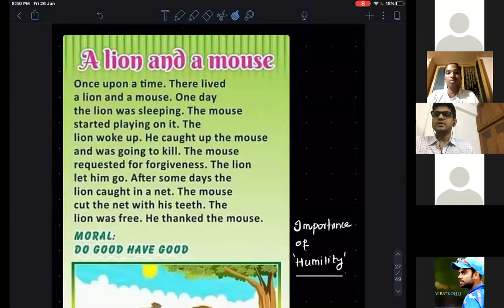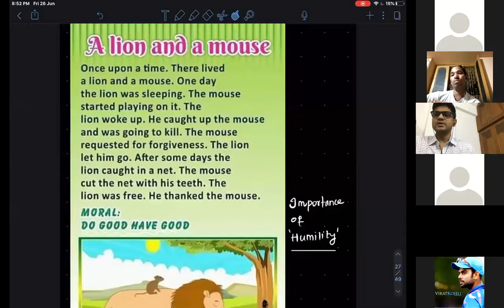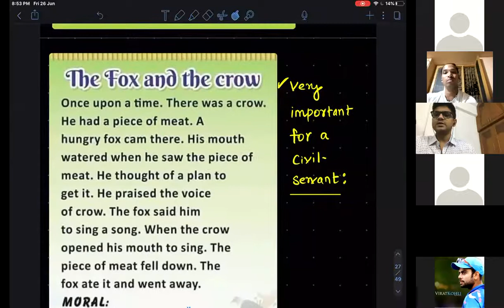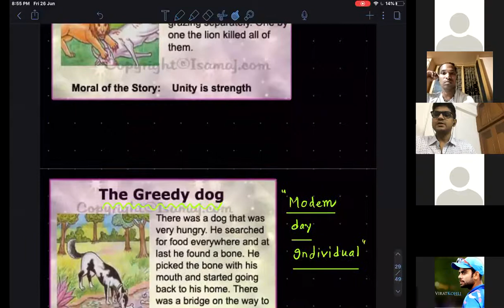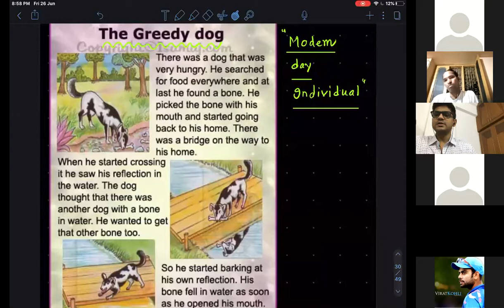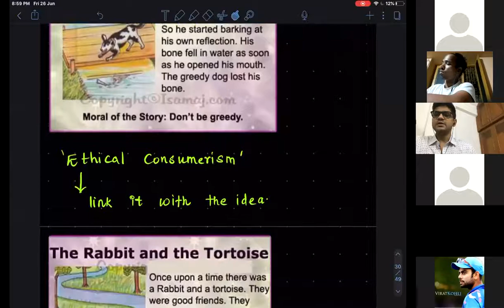Parivarthan IAS Ethics Answer writing Workshop [Session 01] A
Work Shop on Ethics General Studies Mains Answer writing by Dr. G Vivekananda, he cleared UPSC in 2014.